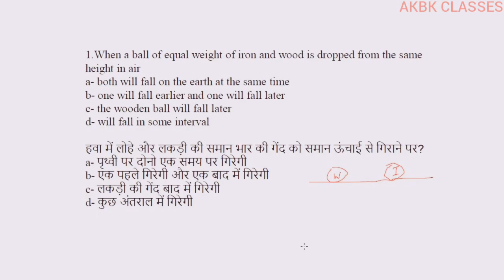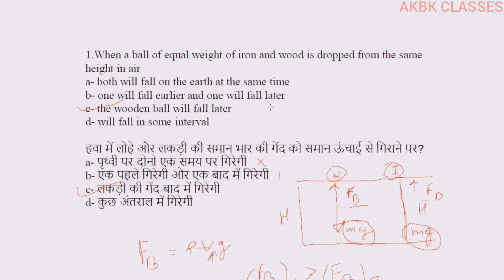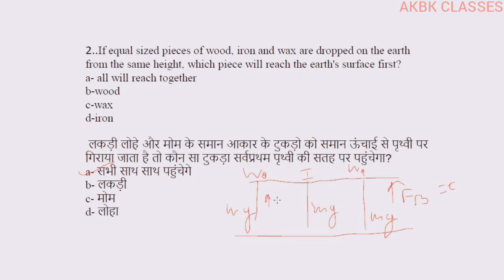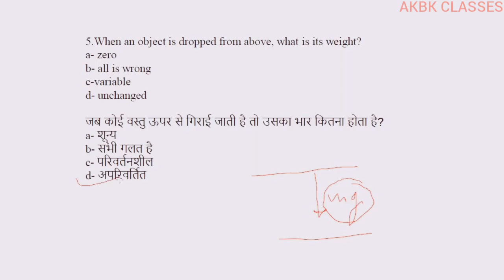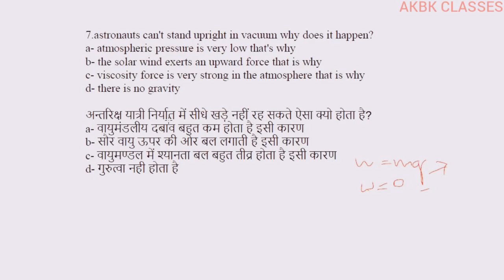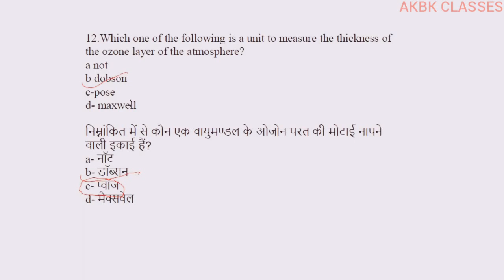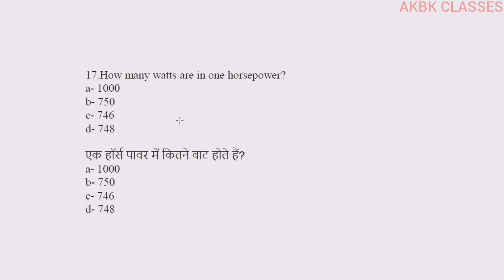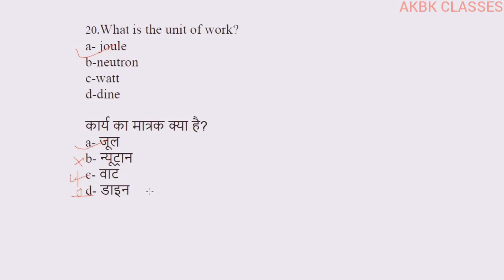General science (physics) , part 2,,,By Anil sir